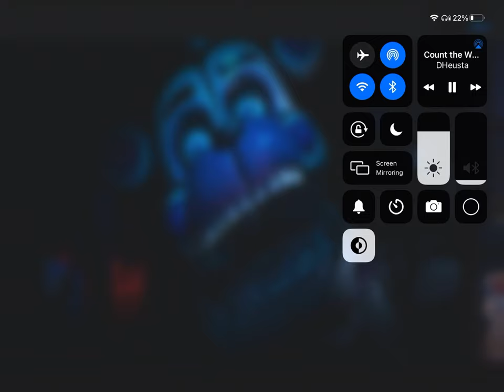Count the ways (Short) reed desk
Like for part two :3 and comment what song I should do!